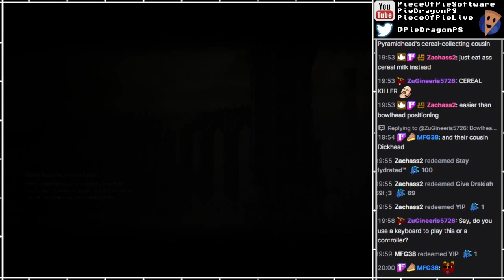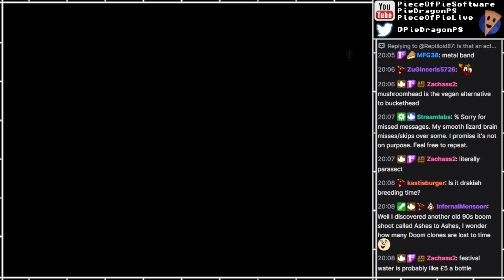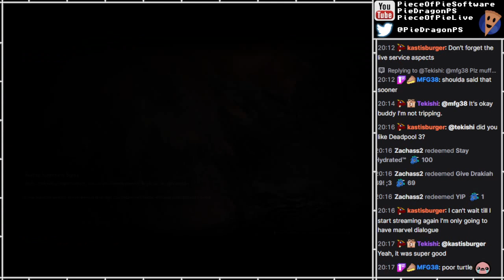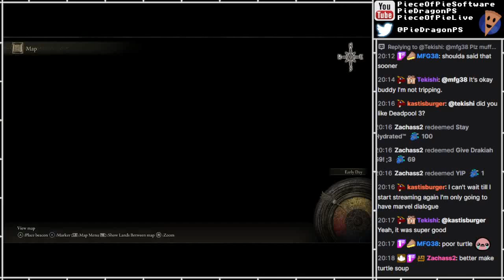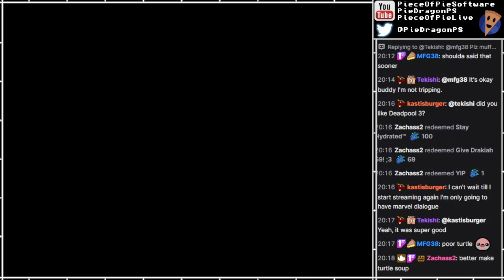Elden Ring: Shadow of the Erdtree [35]